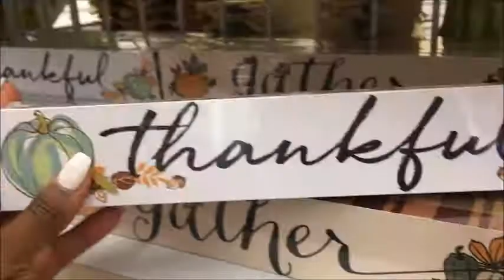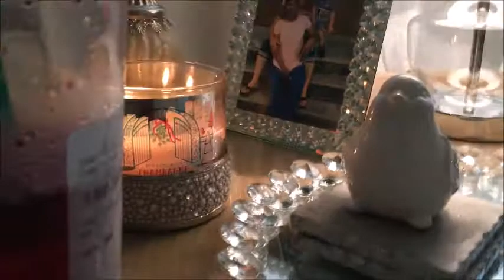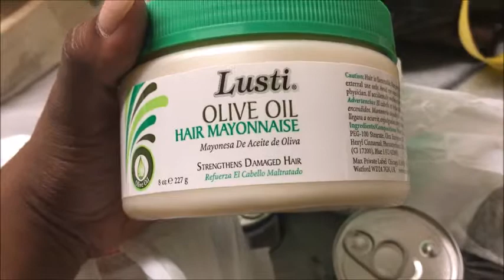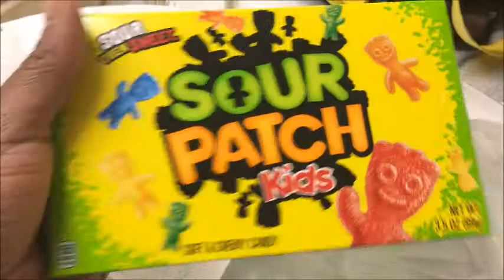VLOG Varios Dias En mi vida !!